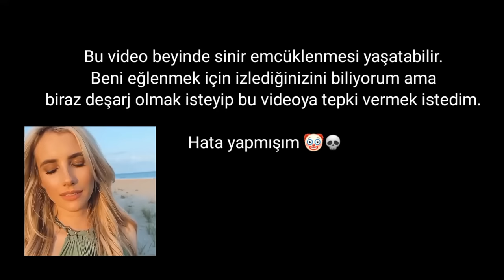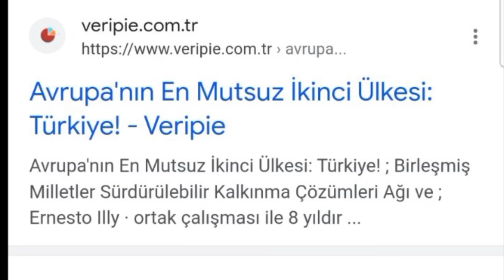Kadın Hakları kavgasına dahil oldum çünkü bir bu eksikti 🧠@BaBaLaTV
Merhabaağlarr cnm şahane erkeklik ve sema maraşlı hanımefendinin konyalı düşüncelerini avukat feyza altun hanımla tartıştığı @BaBaLaTV videosuna tepki verdim verenziii vermekteyim 😘 ben nurdi aka the kürdest feminist star ever seen şekerim muah 🧠👄
KATIL ABONELERİME ÖZEL TEŞEKKÜRLER*
instoş: nurdisina_online